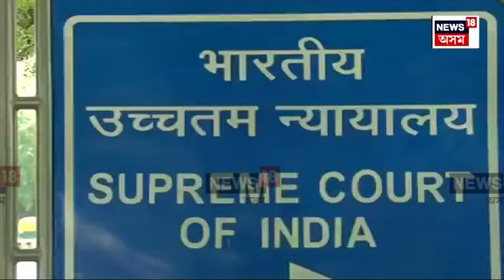Supreme Court Hearing | উচ্চতম ন্যায়ালয়ৰ ঐতিহাসিক ৰায়, সদনত ঘোচ লৈ সুধিব নোৱাৰিব প্ৰশ্ন N18V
উচ্চতম ন্যায়ালয়ৰ ঐতিহাসিক ৰায়। সদনত ঘোচ লৈ সুধিব নোৱাৰিব প্ৰশ্ন। জনপ্ৰতিনিধিয়ে ঘোচ লৈ ভোট দিলে যাব লাগিব জে’ললৈ। সাংসদ, বিধায়কৰ সদনত আচৰণৰ সাংবিধানিক সুৰক্ষা প্ৰত্যাহাৰ। ১৯৯৮চনত উচ্চতম ন্যায়ালয়ক জনপ্ৰতিনিধিক প্ৰদান কৰিছিল সুৰক্ষা। ৰাজ্যসভা নিৰ্বাচনতো ঘোচলৈ মতদান কৰিব নোৱাৰিব।